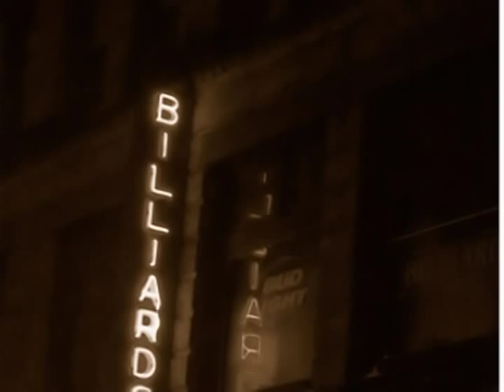A Story about Virginia Hill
This is the story of Virginia Hill and her relationship with Bugsy Siegel.  The short film is created by David McQueeen with Alena Dawn playing Virgina Hill.